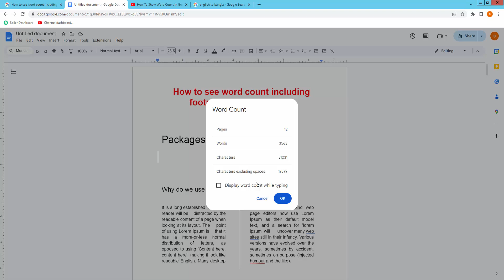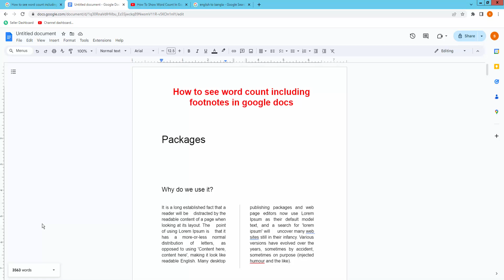How to see word count including footnotes in google docs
Assalamu Walaikum,
In this video I will show you, How to see word count including footnotes in google docs.  Let's get started.